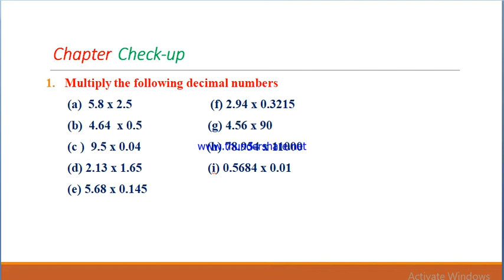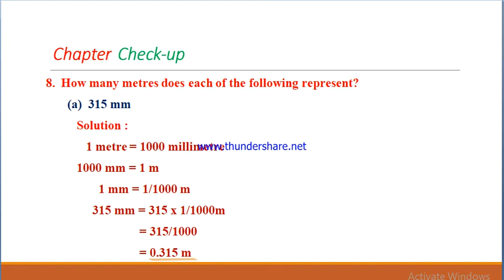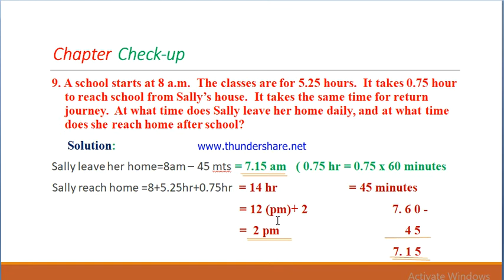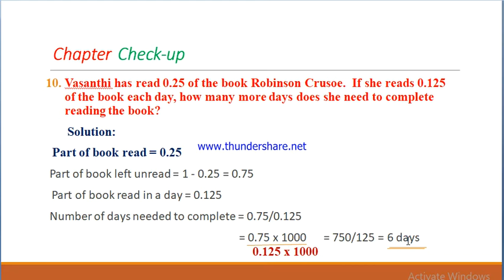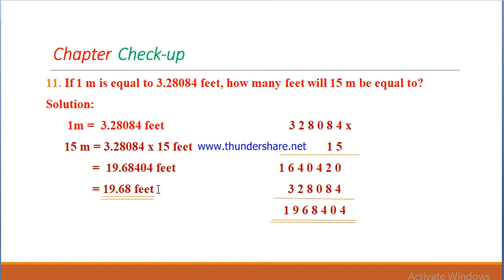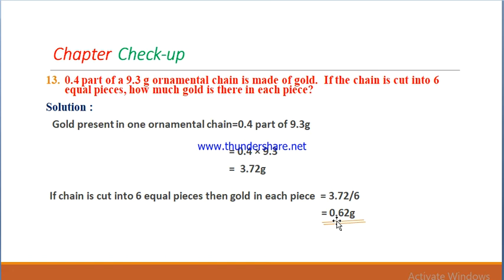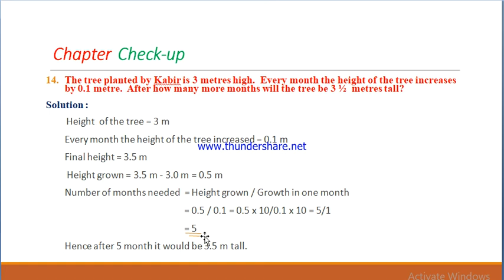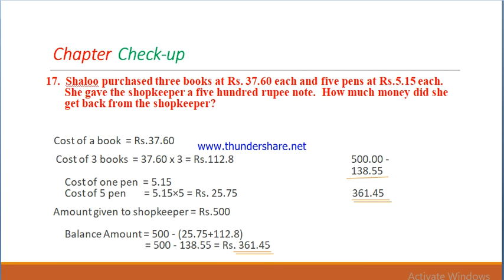Chapter check up/Decimals/Chapter 3/Standard 7 CBSE Oxford syllabus/Malayalam